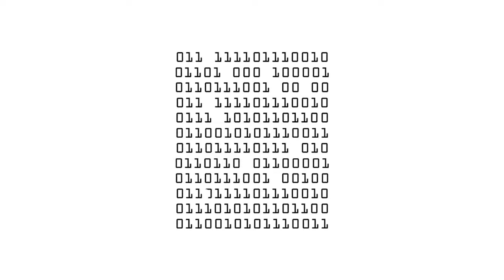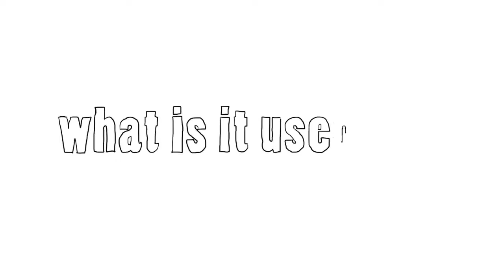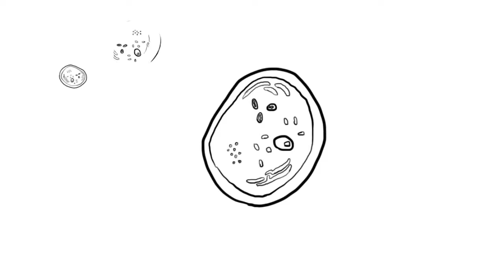What is Synthetic Biology?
An introduction to synthetic biology presented by the Royal Institute of Australia.